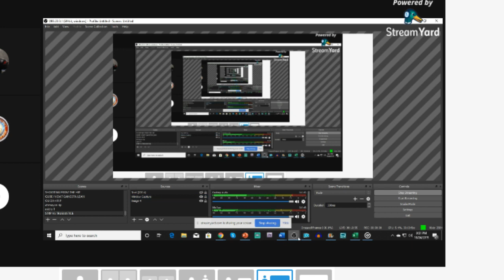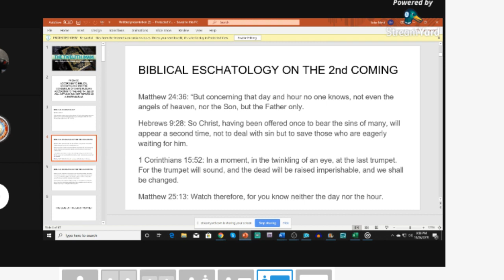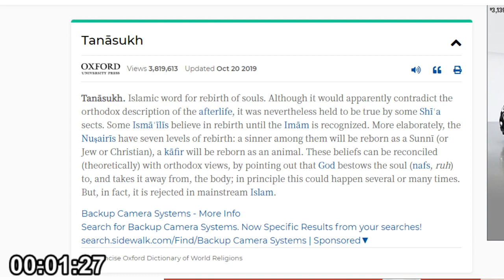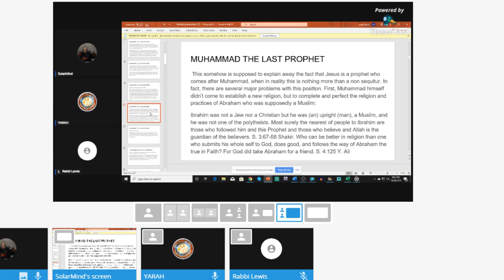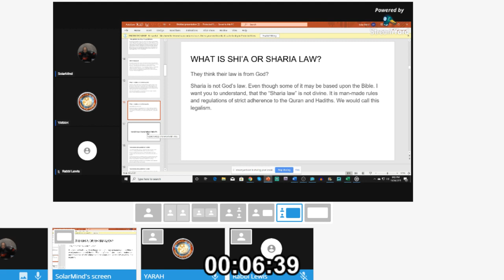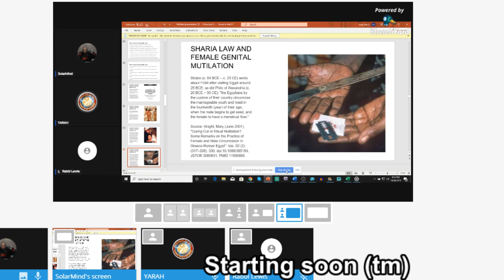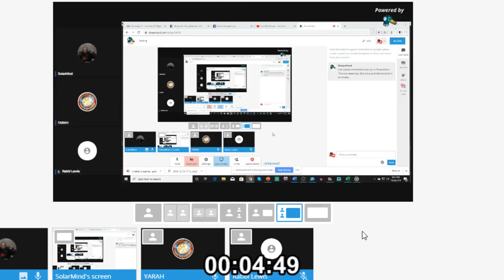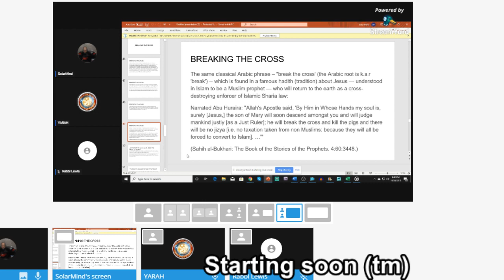Yarah vs Rabbi Lewis Debate: Upon Yeshua's Return Will He Be A Shiite Muslim? TBT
Yarah vs Rabbi Lewis Debate: Upon Yeshua's Return Will He Be A Shiite Muslim?